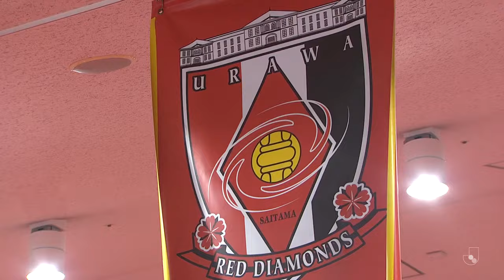GET TO KNOW J.LEAGUE: Urawa Red Diamonds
Get to know Urawa Red Diamonds, also known as Urawa Reds, who are one of Asia’s most popular football clubs. The Saitama side have had success in both domestic and continental competitions as two-time winners of the AFC Champions League and former J1 LEAGUE champions. However, Urawa are coming off of a disappointing 10th place finish in the 2020 MEIJI YASUDA J1 LEAGUE and their hopes for a better campaign in the season ahead will rely on a new manager, Ricardo Rodriguez, and some experienced veterans like Tomoaki Makino, Yuki Abe, and Shinzo Koroki.